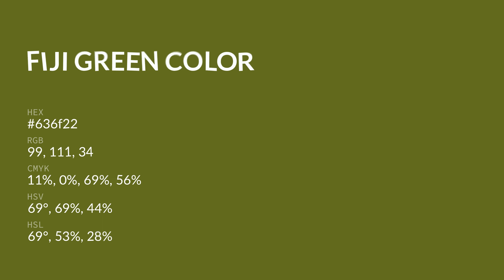Fiji Green color 636f22 hex color - Green color - Cool color 636f22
What color is Fiji Green ? 636f22 hex color - Green color - Cool color 636f22

Hex 636f22 Color Code is also known as Fiji Green color.